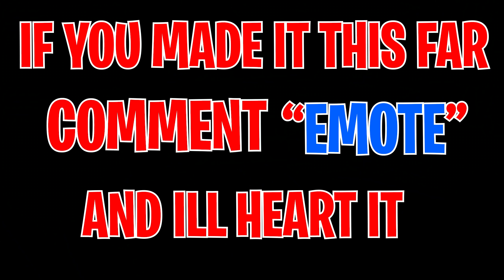Fortnite Montage - BLINDING LIGHTS *NEW EMOTE* (The Weeknd)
New Blinding Lights Emote Fortnite Montage
Blinding Lights Emote Tiktok
Blinding Lights Dance Fortnite Emote

USE CODE "Joymz" IN THE ITEM SHOP PLS